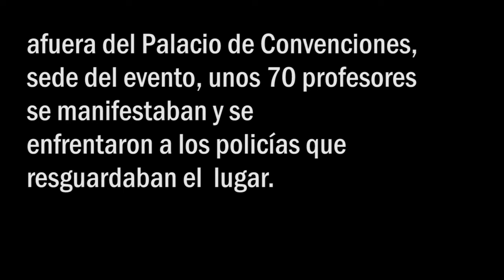Contraste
Un contingente de aproximadamente 70 maestros Integrantes del Movimiento Democrático Magisterial de Zacatecas (MDMZ) marcharon este martes para manifestar su descontento por la reforma educativa, además de protestar contra el último informe de gobierno de Miguel Alonso Reyes.